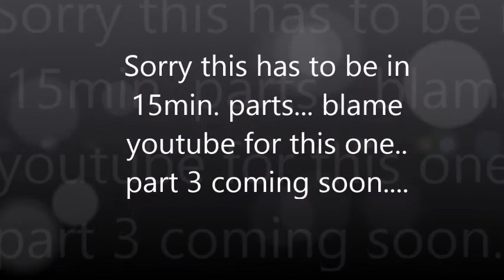11-15-14 Straub live Stream on Twitch - cube 2.0 with Graser10 part 2 GraserberryJam